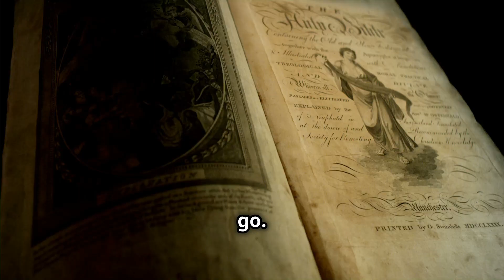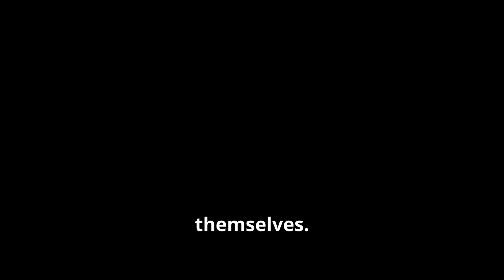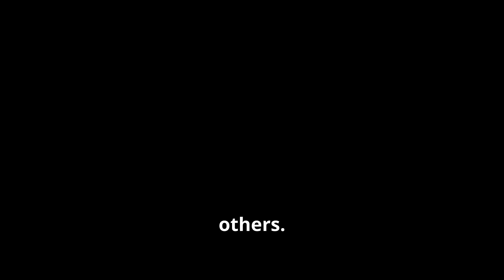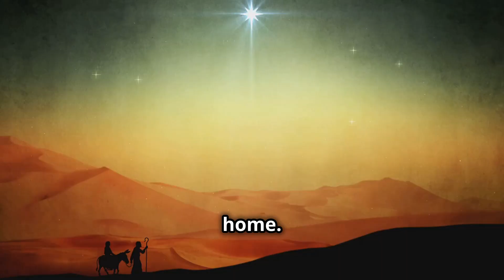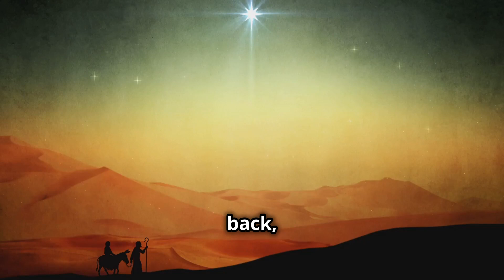How One Woman Changed an Entire Community Forever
In this powerful daily Jesus devotional, we dive into John Chapter 4 to uncover 4 life-changing moments that will transform your relationship with Jesus Christ. From the Jewish Messiah's encounter with the Samaritan woman to the miraculous healing of the nobleman's son, these moments will leave you in awe of God's message today. As we explore these remarkable events, let the hopeful music and piano accompaniment guide you into a deeper understanding of the Holy Spirit's presence in our lives. As Kurdt Vanderhoof would say, there are "10000 reasons" to trust in Jesus, and these life-changing moments in John Chapter 4 will give you a fresh perspective on the unique church and its mission. So, join us as we unpack these incredible Jesus miracles for children and adults alike, and experience the transformative power of God's love.